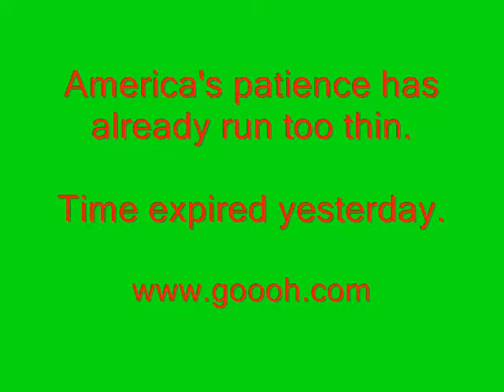President BHO lectures Republican House on need for civil tone on Capitol Hill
'nuf said.